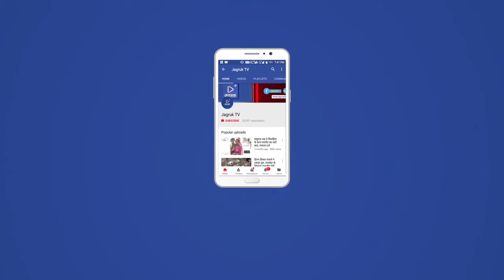Jagruk TV : माजीसा मंदिर के प्राण प्रतिष्ठा की नवमीं वर्षगांठ धुमधाम से मनाई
रानीवाड़ा। निकटवर्ती धानेरा में अम्बिकानगर सोसायटी में मदनलाल जीवराजजी शारदा के निवास स्थान पर स्थित मां माजीसा मंदिर के प्राण प्रतिष्ठा की नवमीं वर्षगांठ के उपलक्ष में बुधवार रात्रि को एक शाम माजीसा के नाम विशाल भजन संध्या का आयोजन किया गया, इस दौरान साध्वी पंखुबाई माधव आश्रम डुंगरी के सानिध्य में गायक कलाकार रमेश प्रजापत, विजाराम चौधरी, सुनील गीगल, आकाश बंजारा एवं ललित प्रजापत एण्ड पार्टी द्वारा शानदार भजनों की प्रस्तुतियां दी गई। कार्यक्रम में आयोजक परिवार द्वारा साध्वी पंखुबाई सहित भजन मंडली का शाॅल ओढ़ाकर स्वागत किया गया। इस दौरान गायक कलाकारों ने भजन संध्या का विधिवत शुभारंभ कर गणपति वंदना, गुरू महिमा के बाद एक से बढकर एक भजनों की ऐसी शमां बांधी की श्रोता न केवल भोर तक जमे रहे बल्कि जमकर भक्ति रस में डूबकी लगाकर भक्ति का लाभ प्राप्त किया। गायक रमेश प्रजापत ने गणपति आया रिद्धि-सिद्धि लाया..., सतगुरू पधारिया म्हारे आंगणे..., तेरस री रात माजीसा थाने आवणो पडेला सहित कई देशी भजनों की प्रस्तुतियां दी। साध्वी पंखुबाई ने मां की ममता का बखान कर नारी की महत्ता पर प्रकाश डाला। बाल कलाकार ललित प्रजापत ने माताजी की महिमा माजीसा म्हारे घरे आया. , रात सुती ने मने सपनो आयो... सहित भजनों पर श्रोताओं को देर रात तक तालियों की गड़गड़ाहठ के साथ झुमने पर मजबूर कर दिया। सुनील गीगल ने रूमझुम करता पधारो म्हारा माजीसा..., माजीसा माँ रो ऊँचो देवरो..., रंग लागो जीम ने कोढ़ लागो... एवं सवाईसिंह राठौड की महिमा भजन प्रस्तुत कर शक्ति, भक्ति व श्रद्धा का समांगम कर ऐसा समां बांधा कि श्रोताओं ने मंत्रमुग्ध होकर मधुर स्वर लहरियों का लुफ्त उठाया। इस प्रकार वीजाराम चौधरी ने अपने देशी अन्दाज में वारी जाऊ रे गुरू बलिहारी जाऊ रे. , नीले घोड़े वाला रे. , सुंधा रे भाखर में... मां का दिल दरिया है. सहित कई देशी भजन गाकर वाह-वाही लुटी। इस प्रकार गायक आकाश बंजारा एवं ओमप्रकाश चौधरी ने भी एक से बढ़कर एक भजनों की प्रस्तुति देकर श्रौताओं को मंत्रमुग्ध कर दिया। बालाजी साउण्ड द्वारा गायक कलाकारों के साथ ताल से ताल मिलाकर मधुर संगीत का समां बांधा। इस दौरान बड़ी संख्या में लोगों ने भक्ति संध्या का जमकर लाभ उठाया। वहीं गुरूवार को प्रातः आठ बजे पंडितों के सानिध्य में यज्ञ का आयोजन किया गया एवं दोपहर में भक्तगणों के लिए भोजन प्रसादी का आयोजन किया गया।
यज्ञ में दी आहुंतिया - मानो सुर व संगीत की देवी स्वयं धरती पर अवतरित होकर हिलोरे ले रही हो, आस्था व श्रद्धा का हिलोरे लेता सागर, चारों तरफ भाव-विभोर कर देने वाला माताराणी की भक्ति का माहौल, ठीक ऐसा ही मनमोहक नजारा था, धानेरा में अम्बिकानगर सोसायटी में मदनलाल जीवराजजी शारदा के निवास स्थान पर स्थित मां माजीसा मंदिर के प्राण प्रतिष्ठा की नवमीं वर्षगांठ का। आयोजक मदनलाल जीवराजजी शारदा परिवार प्रेम शारदा, किशन शारदा एवं सवाई शारदा द्वारा श्रद्धा और उत्साहपूर्वक गाजे-बाजे व धूम-धडाके व विधिवत मंत्रोच्चार के बीच पंडितों की साक्षी में यज्ञ में आहुंतिया दी गई। वहीं कई भक्तों ने भी हवन में आहुति देकर पुण्य लाभ लिया। मंदिर परिसर में आकर्षक रंग-बिरंगी सजावट की गई। दिनभर चले इस धार्मिक कार्यक्रम में बडी संख्या में भक्तगणों ने शिरकत की एवं इस ऐतिहासिक पल के साक्षी बने। भक्तों द्वारा एक स्वर में राणी भटियाणी की जय-जयकार के गगन भेदी नारों से चारों तरफ का माहौल धर्ममय हो गया। दिन में महाप्रसादी का आयोजन भी किया गया।